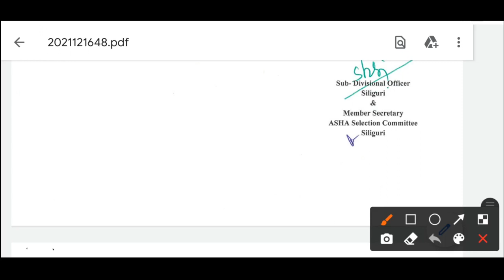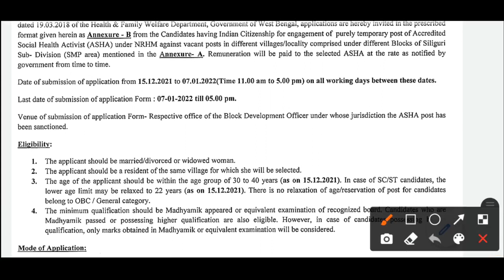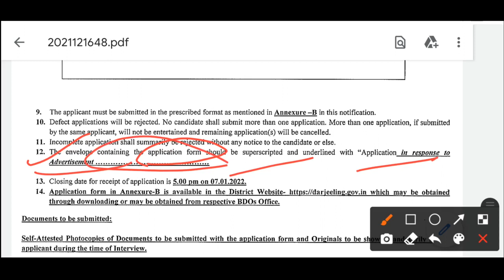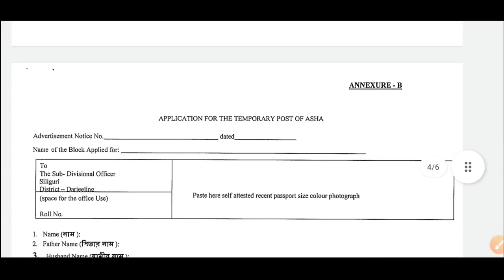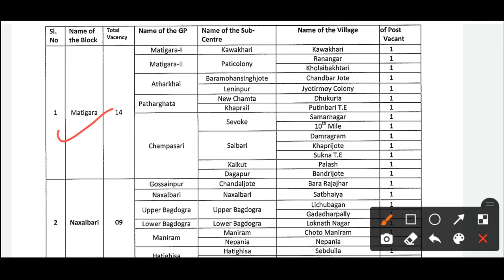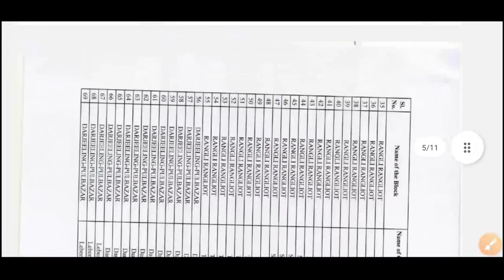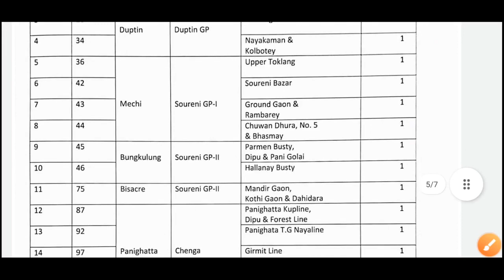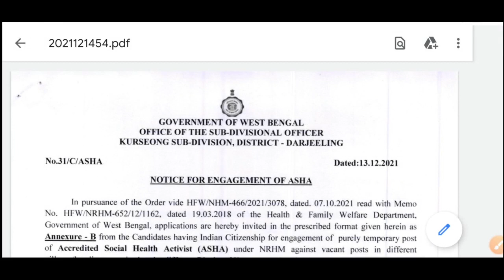ASHA Karmi Recruitment 2021 West Bengal | Official Notification | Anganwari Vacancy 2021